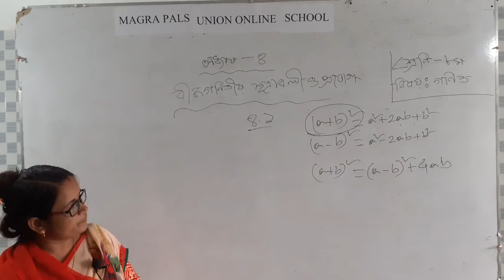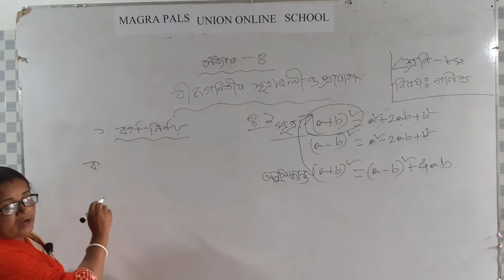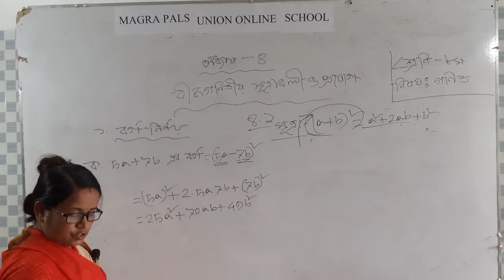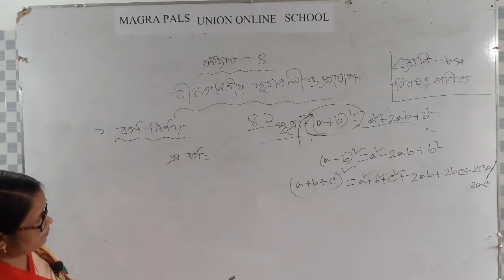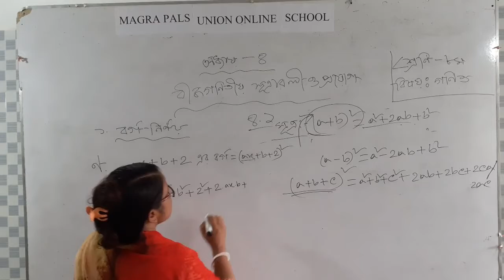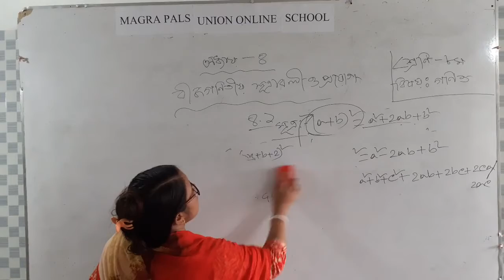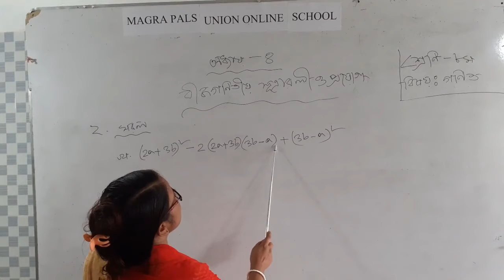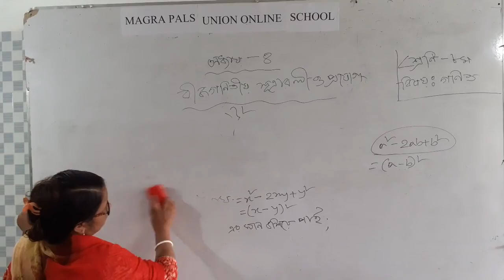Class Eight_Math_Magra Pal's Union High School